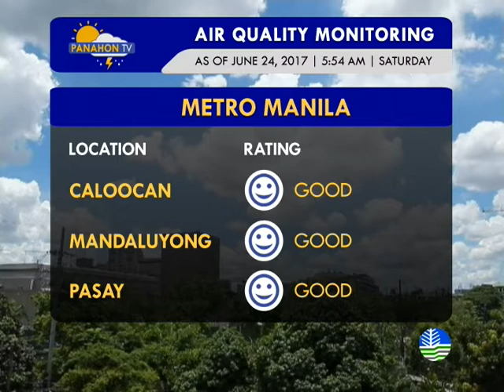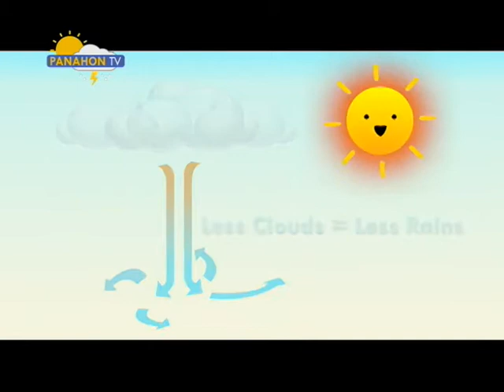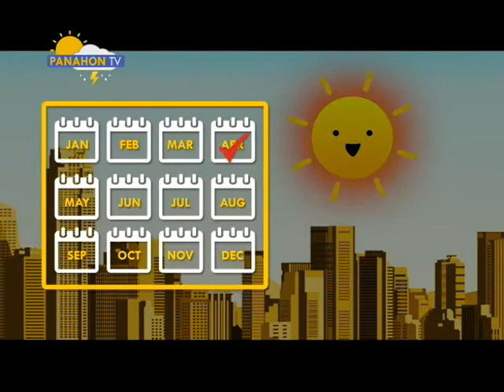Panahon TV | June 24, 2017 | 6:00AM (Part 4)